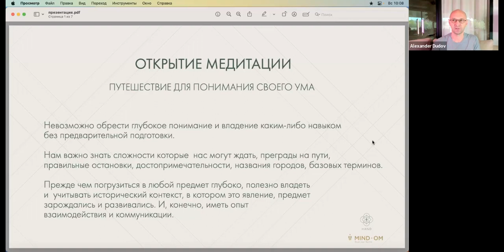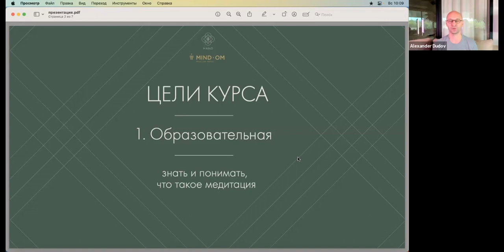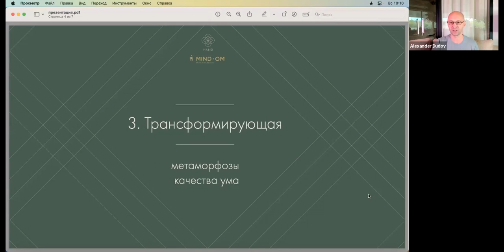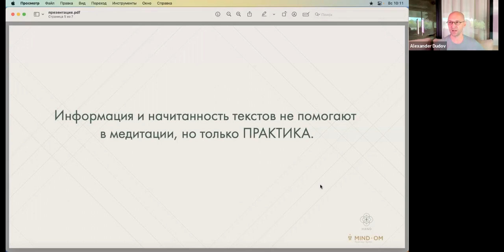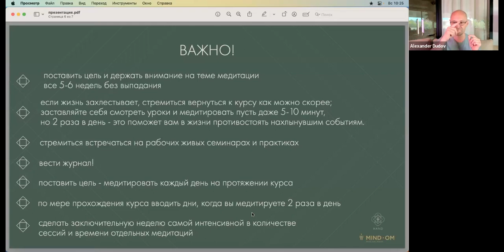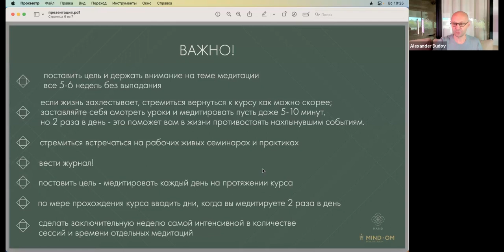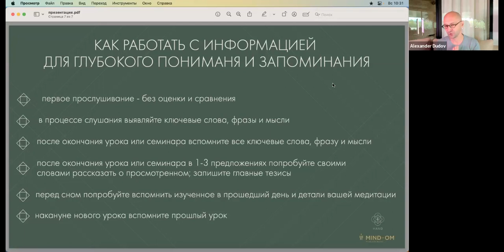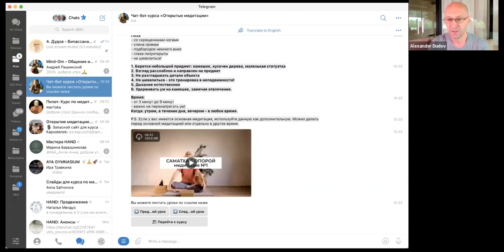Вводный семинар к курсу “Открытие медитации”